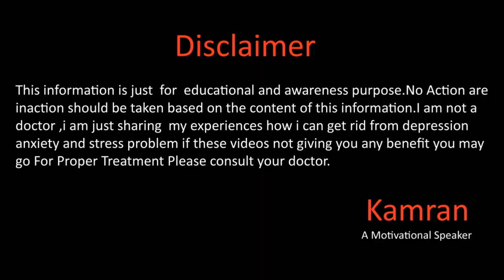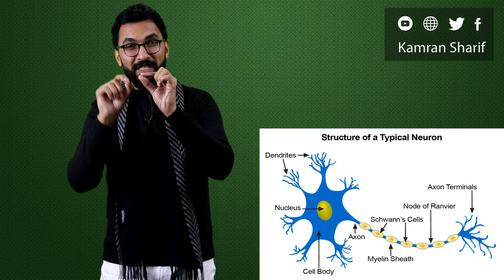Brain Chemical Imbalance ( کیا ہم دوا کے بغیر مکمل کر سکتے ہیں؟ ) By Kamran Sharif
Aslam O Aslaikum,
Whats app
Gmail
You May Write us email at

Why Depression Happens In اردو हिन्दी